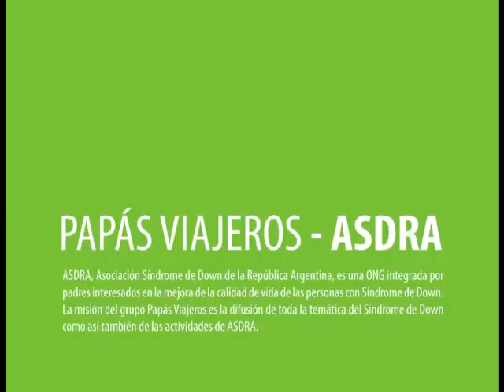ASDRA por el país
Algunas ciudades que visitó ASDRA, Asociación Síndrome de Down de la República Argentina de 2008 a 2014 a través de su grupo Papás Viajeros.